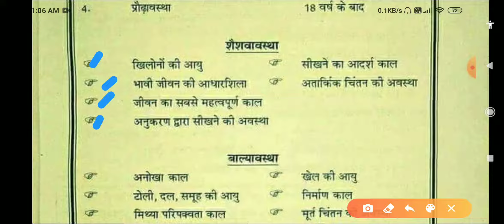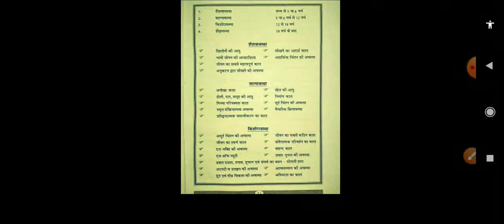Child development stages)बालक के विकास की अवस्थाएँ)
Child development stages(बालक के विकास की अवस्थाएँ 1 . 2 शैशवावस्था बाल्यावस्था किशोरावस्था प्रौढ़ावस्था जन्म से 5 या 6 वर्ष 5 या 6 वर्ष से 12 वर्ष 12 से 18 वर्ष 18 वर्ष)     important for ctet/htet/and all tet exams